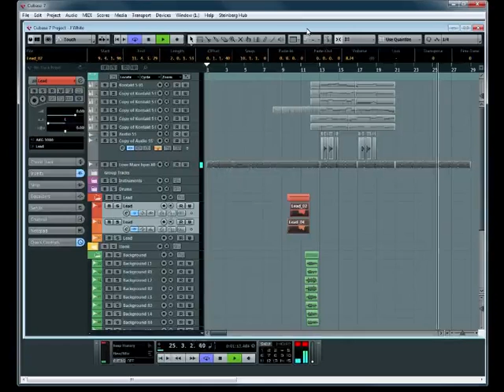Internet Collab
My Boy Jermain White put up a video up of this track on Facebook and I immediately heard strings that I could add to this record... And a couple vocal backs...